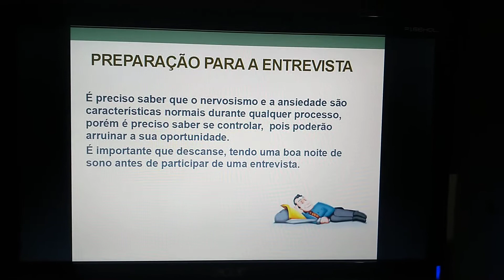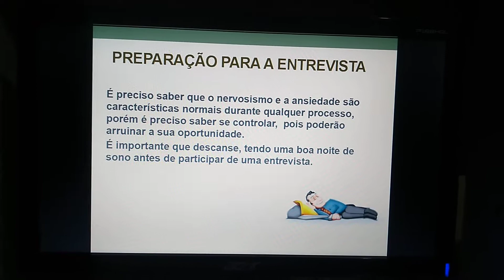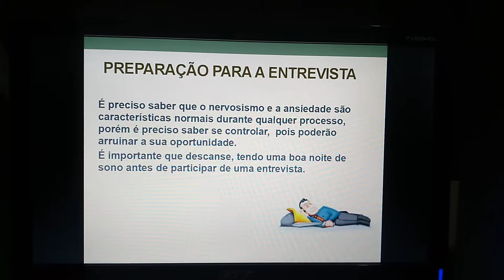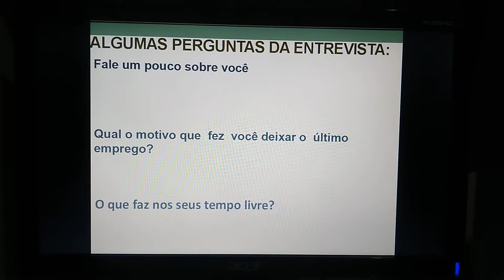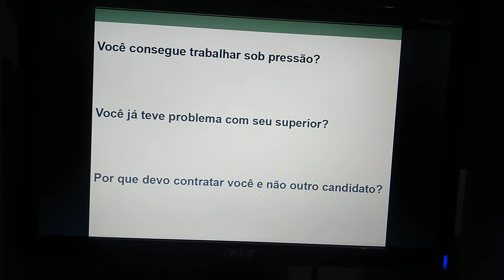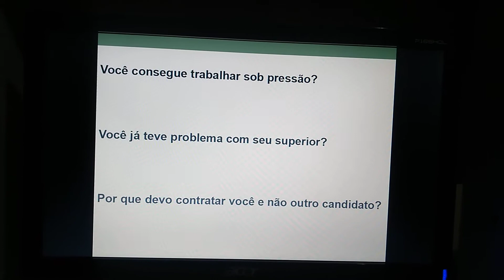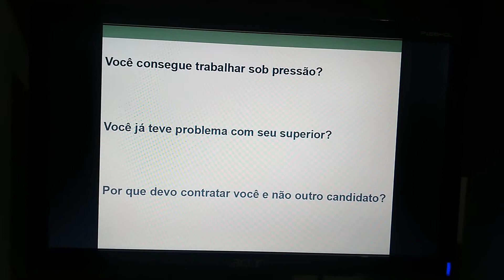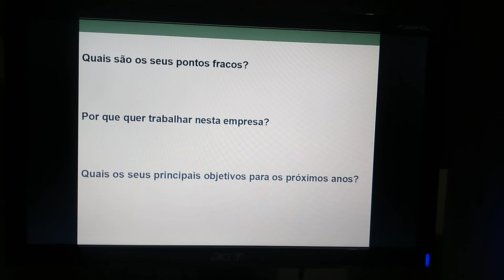ADM. ( Quinta 14:30 às 16:00) II de IV. Processo Seletivo. 16/07/2020.